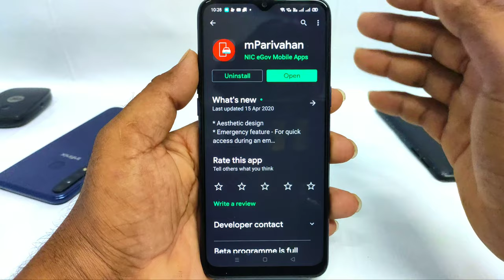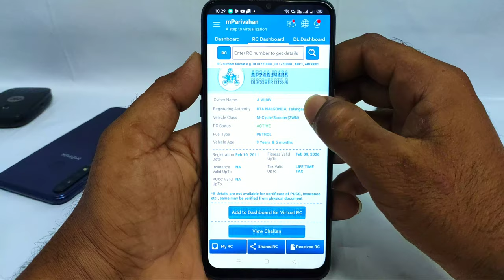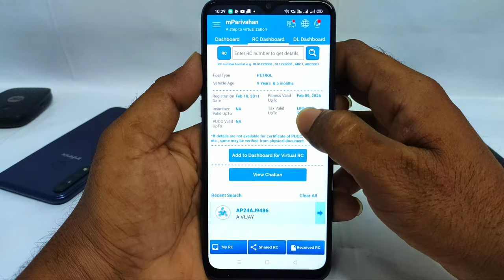Easy way to get vehicle details on Online|How to find any Vehicle Owner details for free Android App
Hi friends this video is Easy way to get vehicle details on Onlineand How to find any Vehicle Owner details for free Android App in 2020

App deatails...

Complete Transport Solution for Citizen

Provides Transport Service access to citizens through a mobile-based application. This app empowers citizen with instant access to various information, services and utilities related to the Transport Sector. Aimed to bring convenience to citizen and transparency in the system.

It is a genuine government app for all India RTO vehicle registration number search. It provides complete information about any vehicle which is registered in India like -

- Owner Name
- Registration date
- Registering Authority
- Make Model
- Fuel Type
- Vehicle Age
- Vehicle class
- Insurance Validity
- Fitness Validity

All this information will be displayed in details.

The main benefits of this app are -

1. Find details of any parked, accidental or theft vehicle by just entering the registration number.
2. Verify your car registration details.
3. Verify details of a second-hand vehicle.
4. If you want to buy a second-hand car you can verify the age and registration details.

Along with the above features, you can also verify DL details and create virtual DL and RC
in this app.

Highlights: Virtual RC/DL, Encrypted QR Code, Information Services, DL/RC search, Transport Notification to the citizen, RTO/Traffic Office Locations. Complete Transport Office related services will also be facilitated soon..